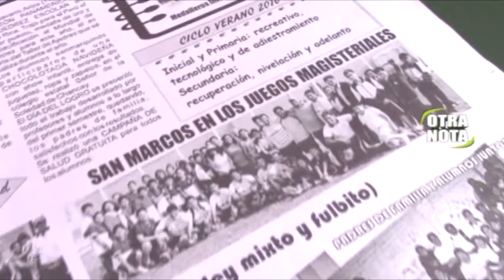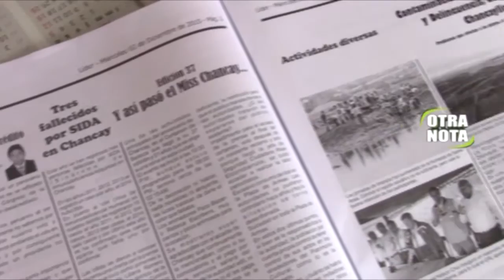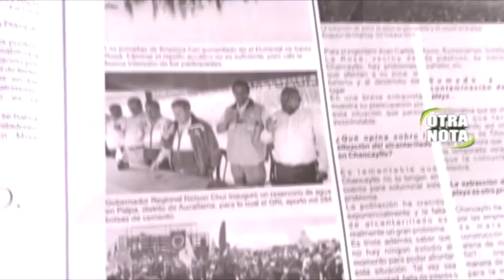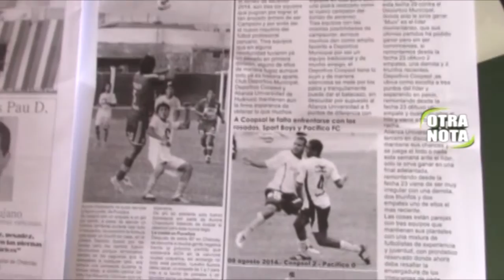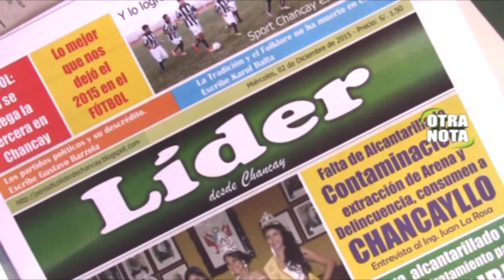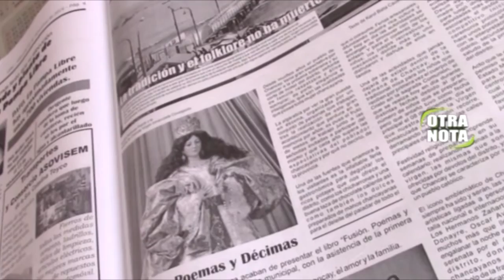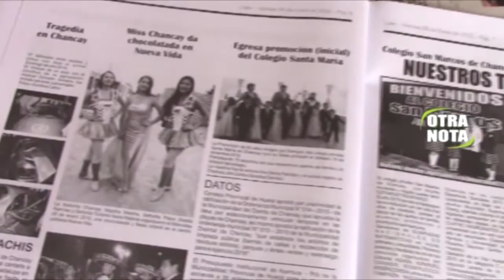Otra Nota - Líder Chancay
Georgina Carlos Panana nos cuenta de sus inicios y su gratas experiencias en Líder Noticias. Líder Deportes y el periódico Líder cumplieron 5 años. Radio Líder 90.1fm